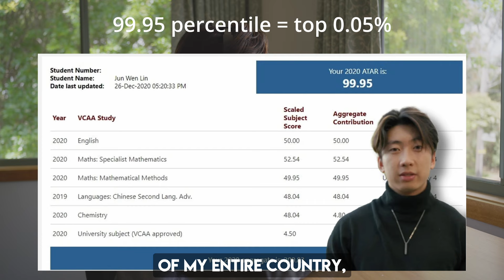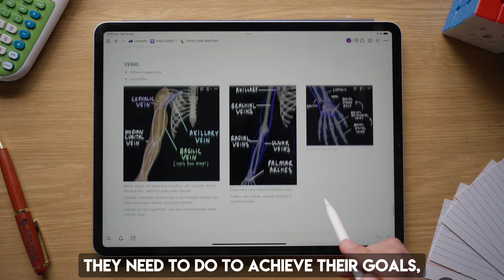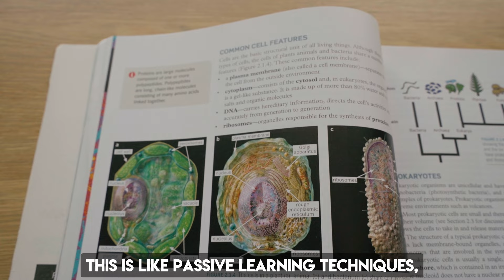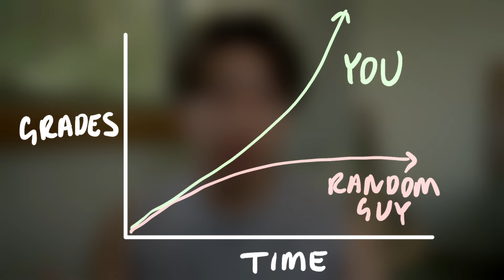How I became a top 0.1% student - explained with Subway Surfers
subway surfers was a goated game in primary school - let me use this to explain how you can study

   Timestamps
 credits to Cappie for the inspiration

Intro 0:00
The kid vs the inspector: 0:20
Special powers: 1:39
x2 boost: 2:02
super sneakers: 2:38
jetpack: 3:45
simple but difficult: 4:50

    About Me
Hey, I'm Julian - a med student at The University of Melbourne (Australia), and I've also studied a semester abroad at UPenn. This channel covers things I would have told my younger self - whether that be productivity, studying or things about general life :)